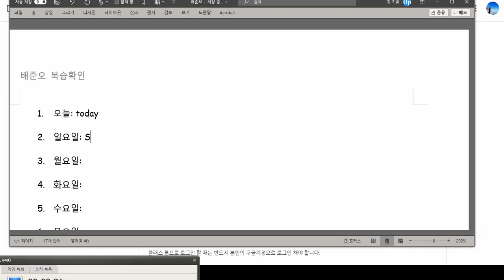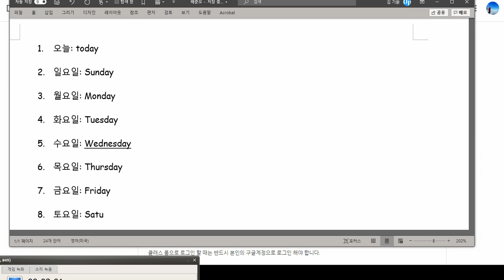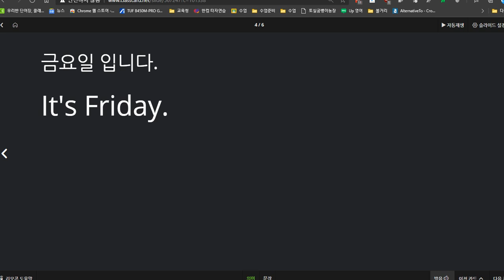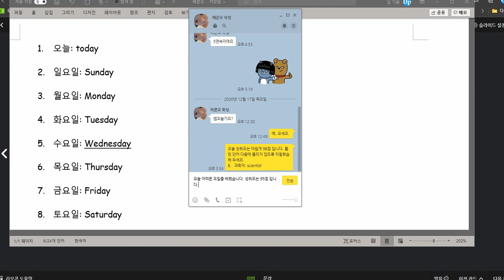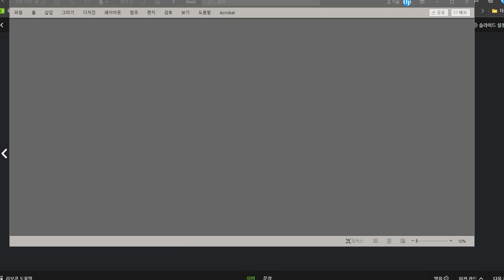배준오 2020 12 21 칭찬 성취도 95점